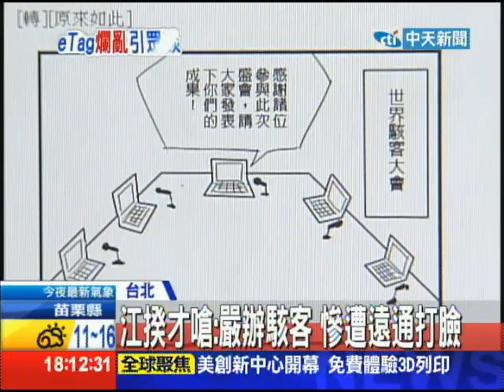20140116中天新聞 「82億次攻擊」笑死人 遠通APP爛推駭客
遠通etag的app當機，推說遭到82億次惡意攻擊，還說駭客入侵，現在被發現攏系假！行政院資訊安全辦公室提出報告，指遠通app系統設計大有問題，跟駭客毫無關聯。前幾天，行政院從院長到部長才氣沖沖地指控說，82億次攻擊非常惡意，絕對要嚴加查辦！現在自己打臉，相當尷尬。至於到底是哪一家公司設計出如此掉漆的APP呢？遠通以簽訂保密協定為由，拒絕透露相關細節。